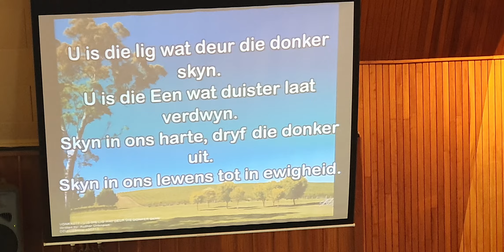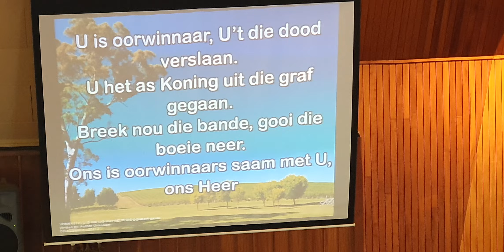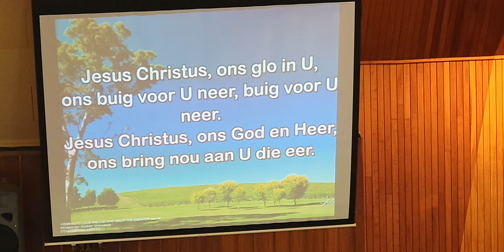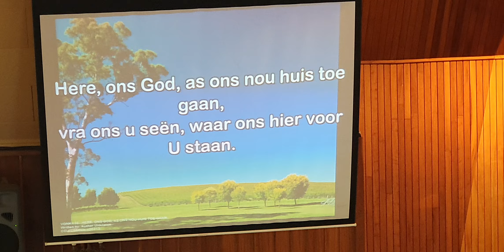Erediens Sondag 26 September 2021. Ds Chris Olivier. Ek soek 'n nuwe pa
Used with Permission through our:
CCLI Copyright License Number 430313
and

Die Erediens is 'n lewendige opname vanuit die Kerkgebou van NG Gemeente Drie Riviere-Oos

Prediker: Ds Chria Olivier
Skriflesing. Matt. 5:4

Met dank aan:
Orreliste: Lizett Combrinck
Rekenaar en klank: Martie Olivi
Video opname: John van der Poll